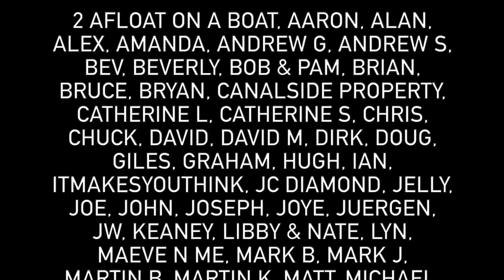191 - Rises and Castles on our Narrowboat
In todays vlog we head from Beeston to Christleton stopping to explore Beeston Castle on the way. The Shropshire Union Canal is so varied and interesting.

Music;
Away - Geographer
Always Be My Unicorn - Rreedom Trail Studio

Our Links